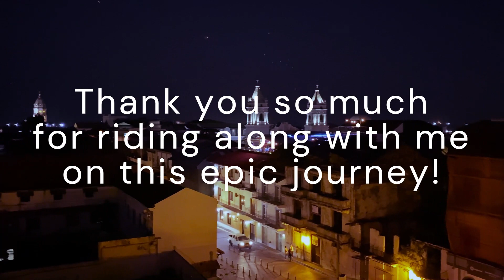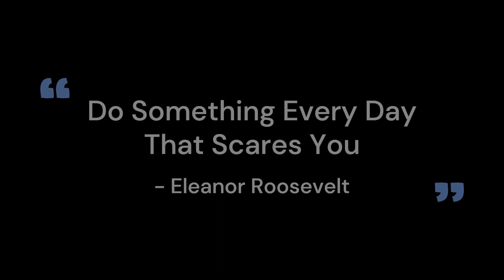Panama - The last county on my bike tour!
The final video of my Cancun to Panama City bike tour!  I had a lot of fun making and editing this video - I hope you enjoy it!

Credit to Neo4311 and Van Halen for their audio parts in here.